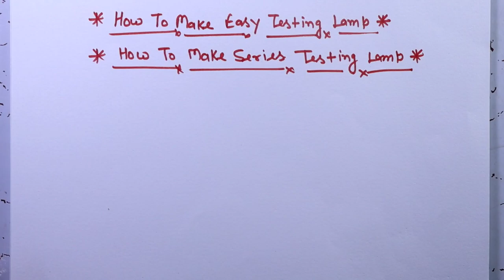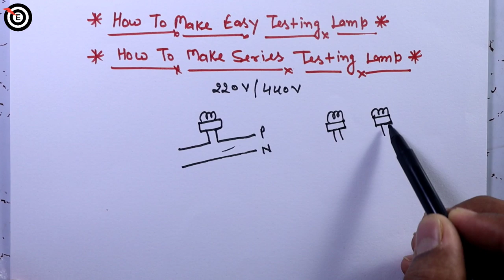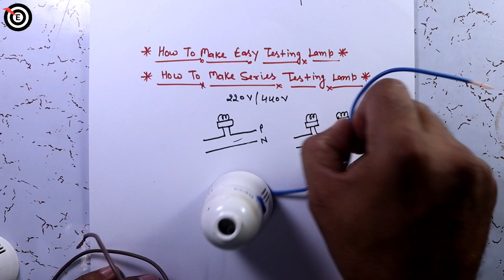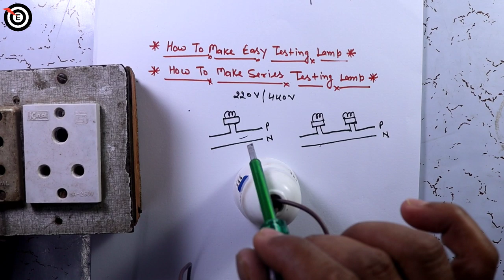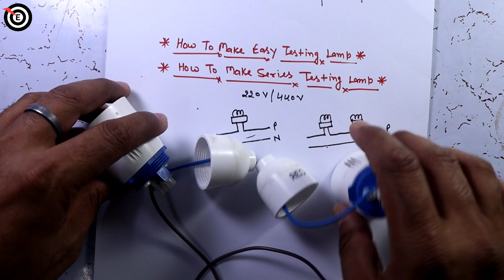how to make easy testing lamp | how to make series testing lamp | target electrician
दोस्तों मेरा नाम R.k.Srivastav है आपका स्वागत करता हूं आपके ही चैनल "टारगेट इलेक्ट्रिशियन" में |

Dosto aj ke is video me maine how to make easy testing lamp,how to make series testing lamp,testing lamp, series test lamp ham kaise banaye 220 volt ka aur 440 volt ka aur kuch extra knowledge bhi diya hai ex- How do you make a series bulb,How do you test a wire for a lamp,How do you use a test lamp,How do you make a light bulb tester,test lamp tester,series lamp wiring,series test lamp drawing,series test lamp price mughe visvas hai ki apko ye video jarur help karega aur pasand ayega.
Thanks

Solved query :-
1- how to make easy testing lamp
2- how to make series testing lamp
3- write meaning of series in series test lamp
4- series testing board wiring diagram
5- how to make series test lamp
6- series test lamp board two in one
7- how to make series testing board
8- how to make series testing board in hindi
9- how to make series test lamp in hindi
10- how to make series test lamp very simple trick
11- how to make an electrical series testing board
12- series test lamp kaise banaye
13- testing lamp